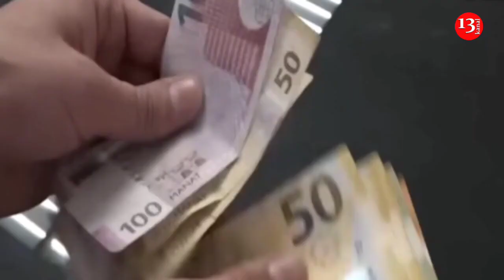SOCARIN vəzifəli şəxsi 16 MİLYONLUQ korrupsiyaya görə SAXLANILDI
“SOCAR-AQŞ”​ MMC-nin sabiq baş direktoru Ramin İsayev həbs edilib.
Qafqaz.infoya istinadla xəbər veririk ki, Ramin İsayev barəsində Baş Prokuror Yanında Korrupsiyaya qarşı Mübarizə Baş İdarəsində Cinayət Məcəlləsinin 179.4-cü (mənimsəmə-xüsusilə külli miqdarda) maddəsi ilə cinayət işi başlanılıb. O, 16 milyon manat mənimsəmədə ittiham edilir.
Binəqədi Rayon Məhkəməsinin qərarı ilə onun barəsində istintaq müddəti üçün 4 ay müddətinə həbs qətimkan tədbiri seçilib.
Qeyd edək ki, Ramin İsayev 2020-ci ildə “SOCAR-AQŞ” MMC-nin baş direktoru vəzifəsindən azad edilib.
Xatırladaq ki, “SOCAR AQŞ” MMC 2007-ci ildə yaradılıb. MMC Azərbaycan Dövlət Neft Şirkəti (SOCAR), Nobel Energy və Abşeron Qazma MMC (AQŞ) tərəfindən təsis edilmiş kompleks qazma və quyu xidmətlərinin idarə edilməsi ilə məşğul olur.